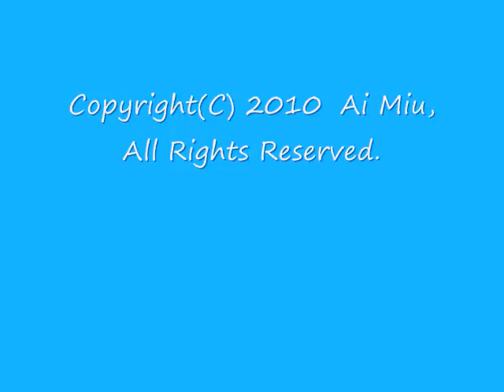愛みう 「心の中の温かい命」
作詞・作曲：愛みう

ホームページに他の曲もアップしています。

この二つのホームページには無料でダウンロードできる曲もあります。

癒しの音楽部屋～疲れた心に安らぎを～愛みうmusic 音楽部屋.HEALING